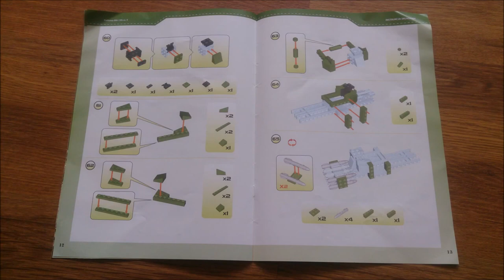Cobi - BITWA O BERLIN - numer 15 - Co w numerze i montaż